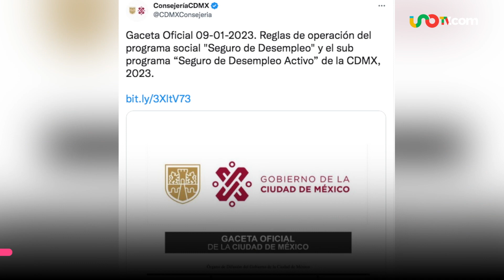¿Sin chamba? Pasos para tramitar el Seguro de Desempleo 2023 de hasta 6 mil pesos en CDMX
Recuerda que si habitas en CDMX puedes tramitar el Seguro de Desempleo para que te ayudes si no tienes chamba.

00:00 Si vives en CDMX y no tienes trabajo, puedes tramitar el Seguro de Desempleo
00:12 Existen dos modalidades: Seguro de Desempleo y Seguro de Desempleo Activo
00:23 ¿Cuáles son los requisitos para solicitar el Seguro de Desempleo?
00:45 ¡No olvides consultar toda la documentación requerida!